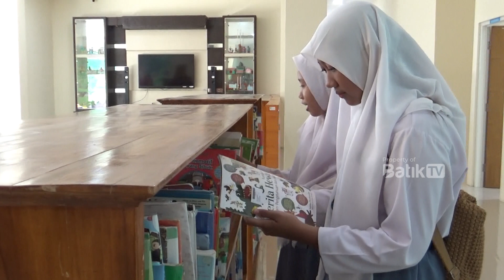GEDUNG LAYANAN PERPUSDA KOTA PEKALONGAN DIRESMIKAN